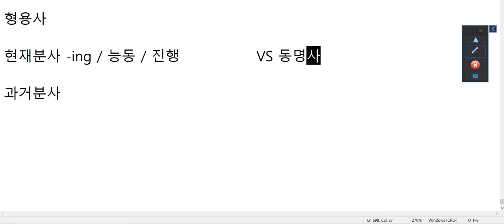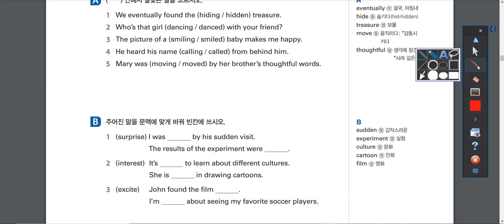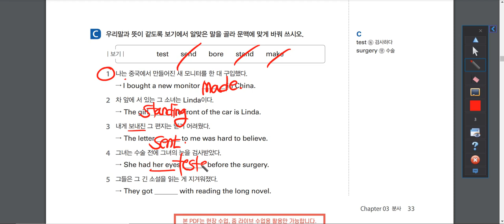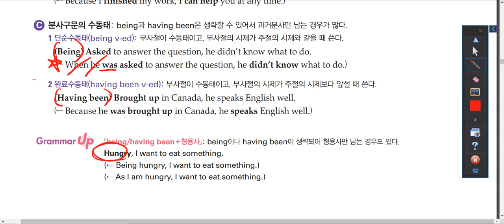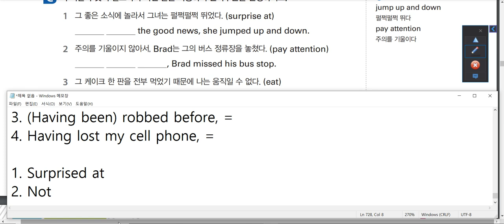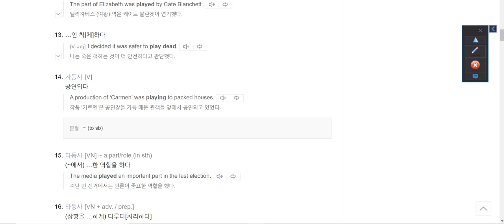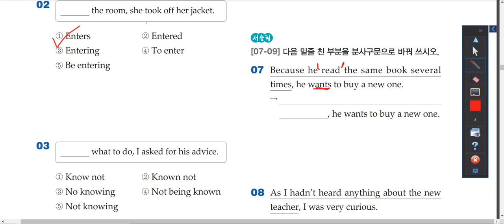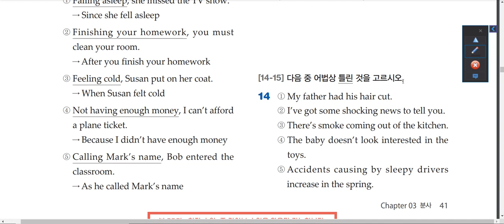1316 3권 분사 part 1